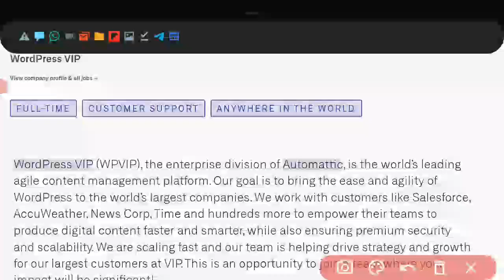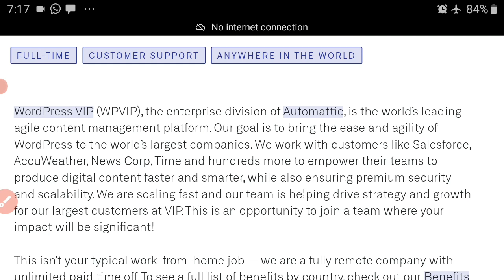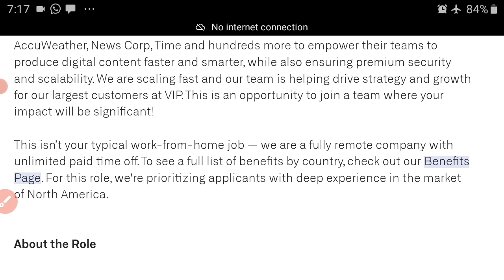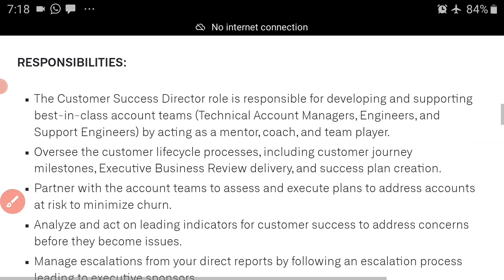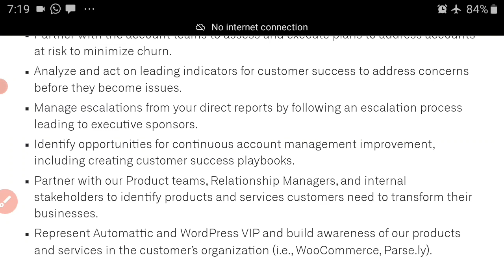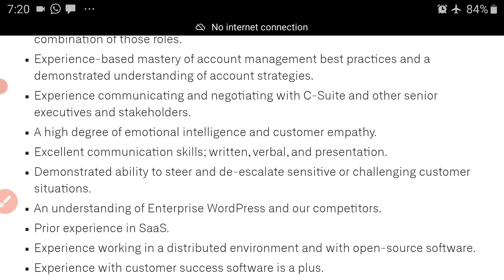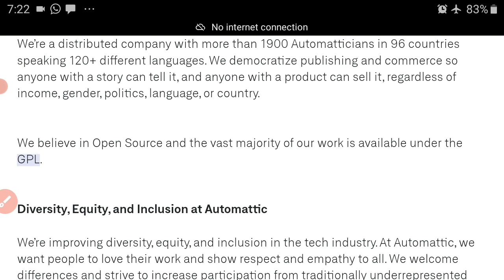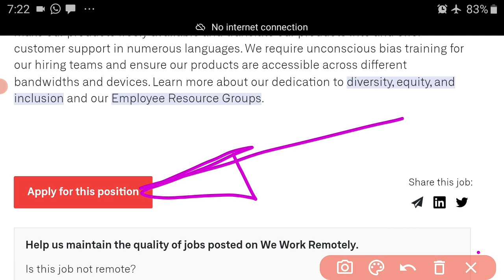Customer Success Director, WordPress VIP | 💸Work From Home🏡 | Internet Income Ninja 🐱‍👤💵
✅Try Canva!!!

✅ About The Lead:

WordPress, the company everyone knows, is looking to hire someone as that sexy title you see in this video. You see, Automattic is the company that runs WordPress along with a host of other companies. Watch the video in full to get all the details. You can make between $50k - $60K per year... working from home.

Look, if YOU don't want this position...tell everyone else!!! lol Oh, and watch the video to the end for all the juicy details.

Relationship?